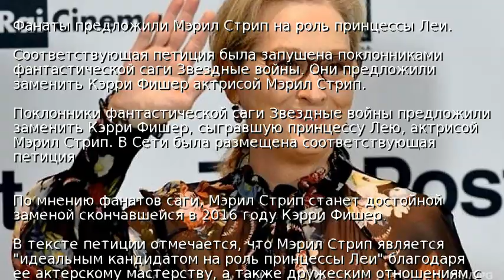Фанаты предложили Мэрил Стрип на роль принцессы Леи